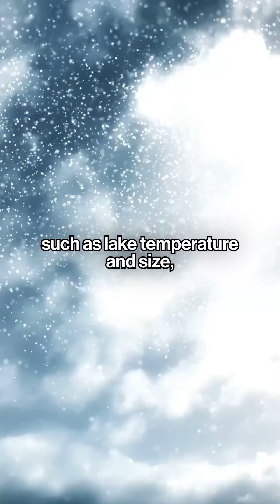What Is Lake Effect Snow?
Here's what to know about the storms currently impacting the Great Lakes region.